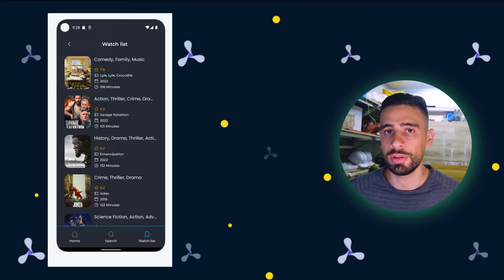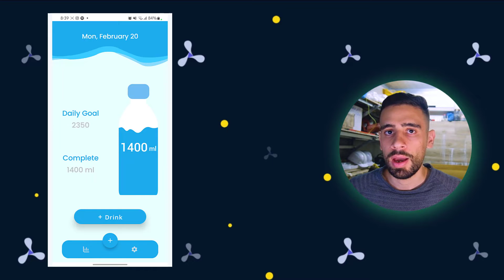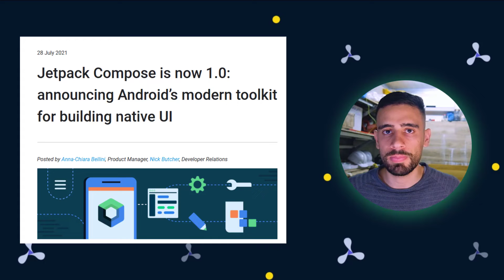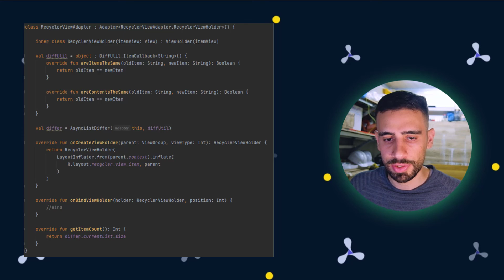What is Jetpack Compose? Why Compose? Compose Vs. Xml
00:00 Introduction
01:22 What is jetpack compose
02:49 Why compose
04:44 Compose Vs. Xml